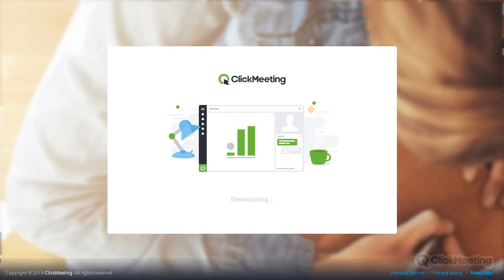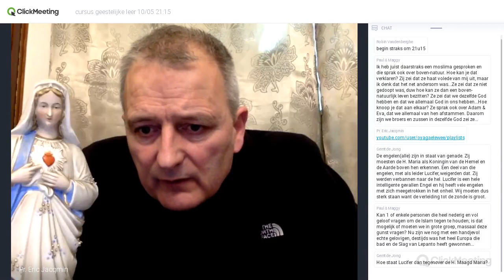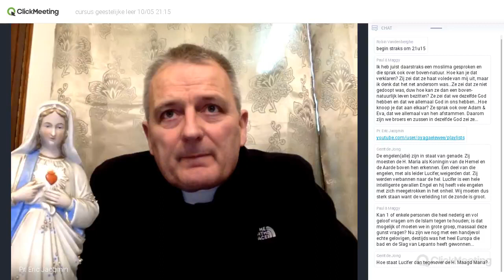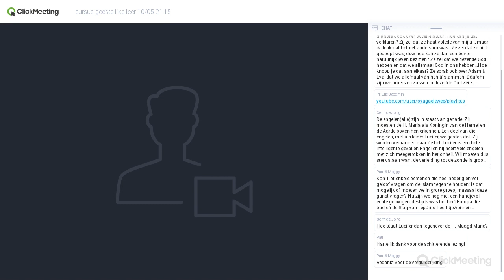016 Genade - Bepaling p.78 - Voorwaarden - Gebed (Tanquerey)